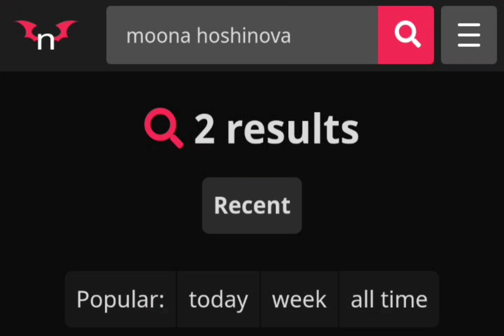Moona Hoshinova doujinshi review (379510)